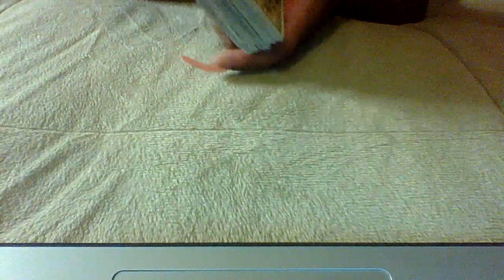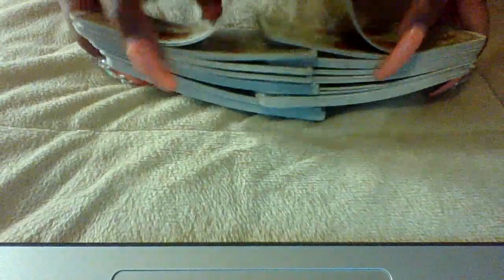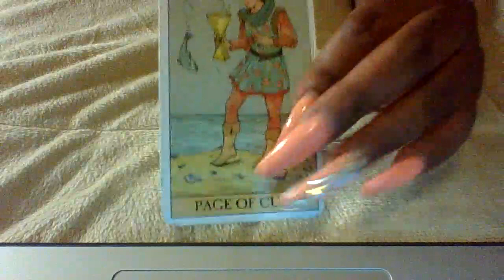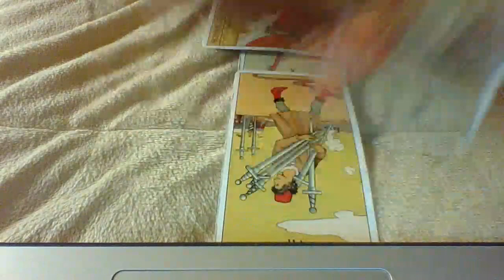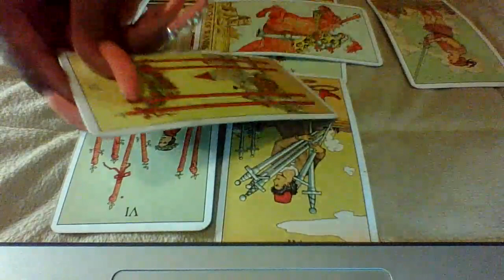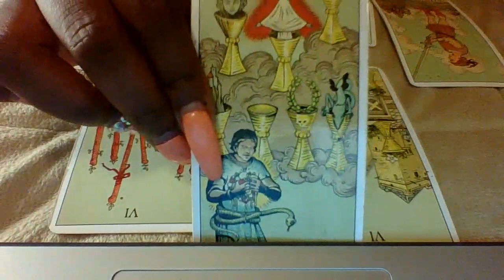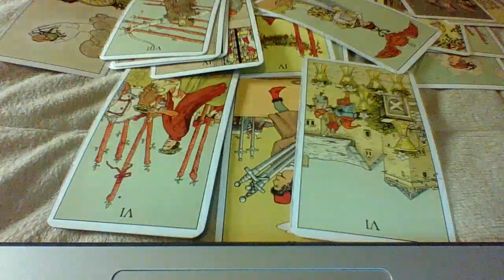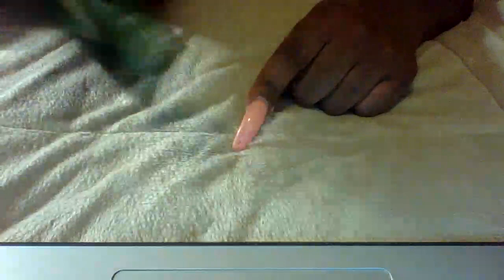Capricorn August 2020, The TRUTH Has Set You Free!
Link to website to order money oil